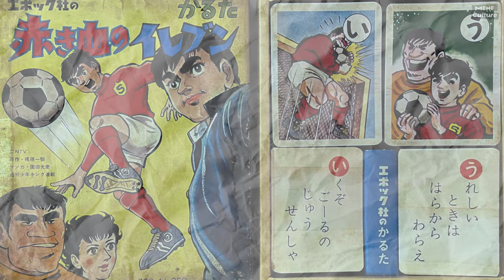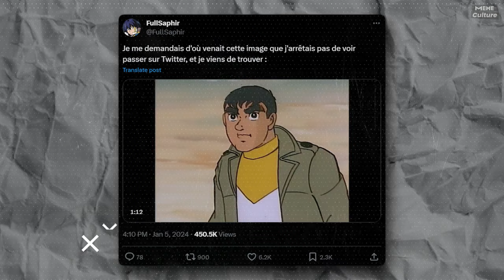Akakichi No Eleven meme. I Found the original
If you've come across the Akakichi no Eleven anime meme, then let me share the backstory with you. This anime is known as Akakichi no Eleven. So, in the 1970s, there was a soccer anime running on TV in Japan. Imagine, an adaptation of a manga from over 50 years ago. And I found the original of that meme.

Meme Culture